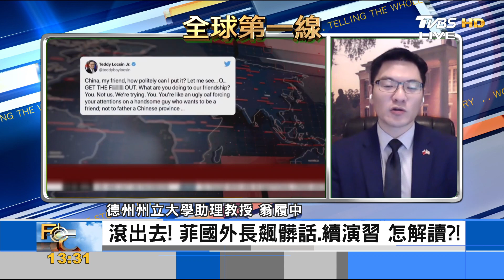菲律賓外長「國罵」開譙陸 翁履中:與杜特蒂態度分歧｜彭志宇、翁履中｜FOCUS全球新聞 20210504